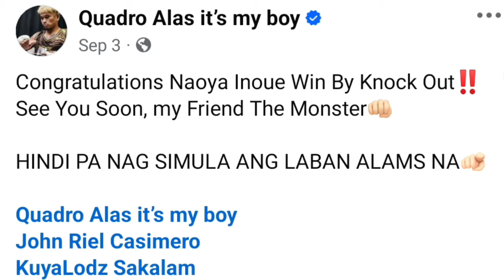NAGKAGULO NA! Inoue Napa Sugod sa Gym? Casimero at Inoue Nagkaharap? Inoue Reaction sa Hamon ni ALAS